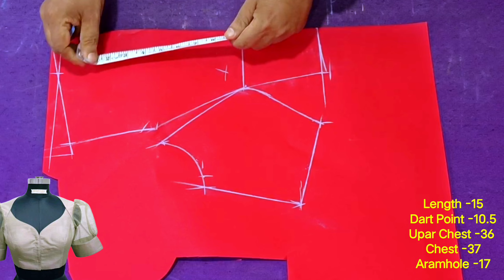Princess Cut Shoulder Design❤️Blouse ki Cutting❤️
princess cut
princess cut blouse cutting and stitching in tamil
princess cut blouse malayalam
princess cut blouse 32 size cutting and stitching
princess cut blouse ki cutting
princess cut blouse 36 size cutting and stitching
princess cut blouse 34 size cutting and stitching
shoulder Design
shoulder design blouse
shoulder design blouse ka
shoulder design blouse ki
shoulder design blouse cutting
shoulder design blouse mein
shoulder blouse design cutting and stitching
shoulder blouse design new
off shoulder design blouse
half shoulder design blouse
shoulder cut blouse ki design
stitching
blouse designs
princess cut blouse without pad, how to
cut blouse,
Princess blouse tutorialr
blouse cutting for all sizes
easy step by step blouse
Easy cutting of blouse
blouse kaise banate hai
simple blouse cutting
blouse banane ka tareeka
Blouse cutting for beginners
easy paded blouse for beginners
Trending blouse designs
Paded blouse for beginners
partywear blouse
princess cut blouse praak tailor
princess cut blouse stitching
princess cut blouse with belt cutting and stitching

Princes cut Blouse cutting full tutorial by Shaheen Tailors

Princess Cut Blouse Full Cutting Easy Method | Blouse Cutting करने
का बहुत ही आसान तरीका

Princess Cut Blouse Cutting And Stitching Part 1 /Perfect Fitting Blouse Cutting And Stiching

/caHy3BbRDSTuWVhc/?mibextid= a6qBZI